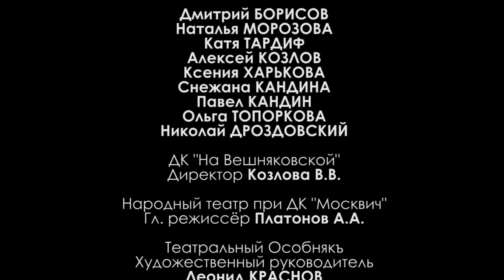"Просто игра" / "Just а game" - короткометражный фильм / short movie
Короткометражный фильм "Просто игра"

в ролях:
Владислав КОТЛЯРСКИЙ
Даниил ТОПОРКОВ
Юлия ДЕГТЯРЕНКО

продюсер
режиссёр-постановщик
Сергей ПОПОВ

сценарий
Андрей ЛАЙДА
Сергей ПОПОВ

оператор-постановщик
Константин ВЛАСОВ

композиторы:
Роман РАЗУМ
Михаил ЧАЙКИН

"Just a game" short movie

cast:
Julia DEGTJARENKO
Vladislav KOTLJARSKY
Daniil TOPORKOV

producer
film director
Sergey POPOV

Konstantin VLASOV

screenplay
Andrey LAIDA
Sergey POPOV

music
Michael CHAYKIN
Roman RAZUM